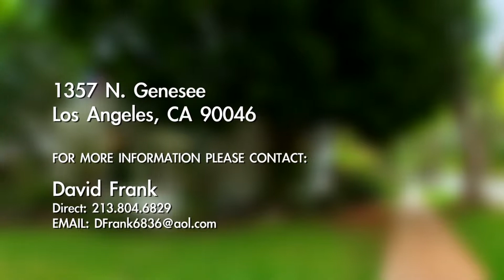1357 N Genesee Los Angeles CA 90046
Coldwell Banker